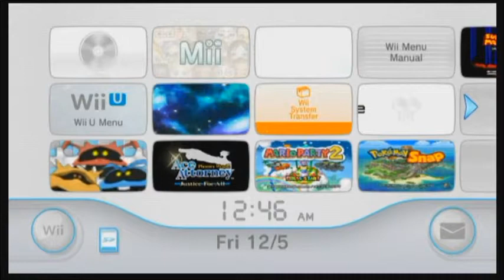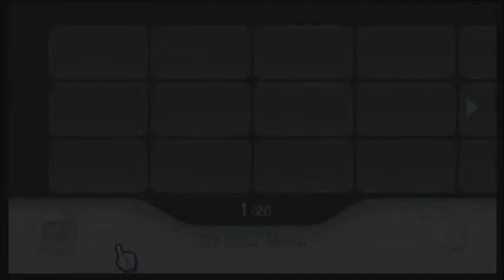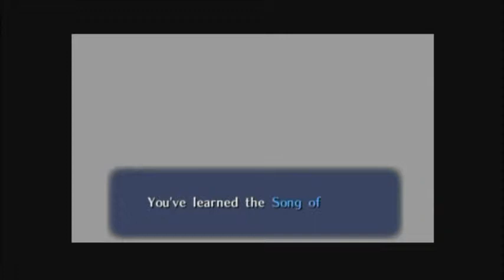The Legend of Zelda: Ocarina of Time - Pt6